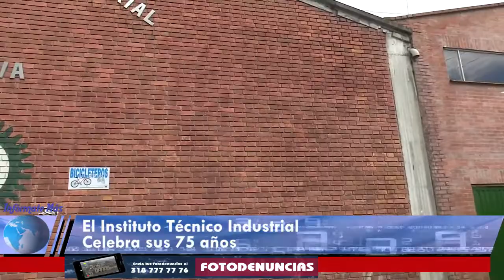Instituto técnico industrial, celebra sus 75 años de gloria